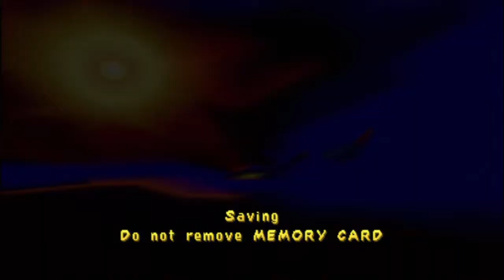Let's Play Spyro: Year of the Dragon (7) - The Corrupting Ice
Today, we take on Icy Peak and revisit the first area to finish it completely. We also see Hunter's true colors when he decides to think with his pants and not with his brain when it comes to helping out Bianca.